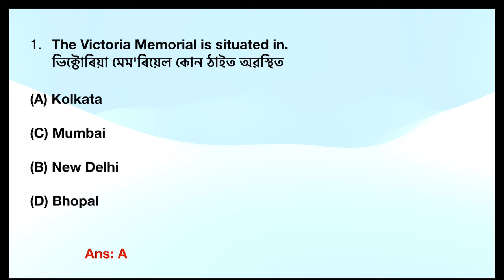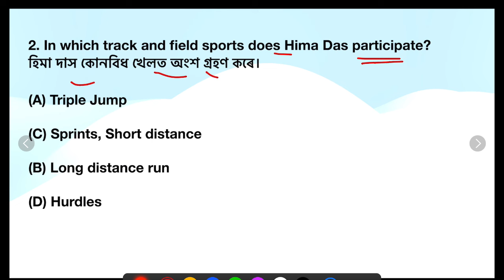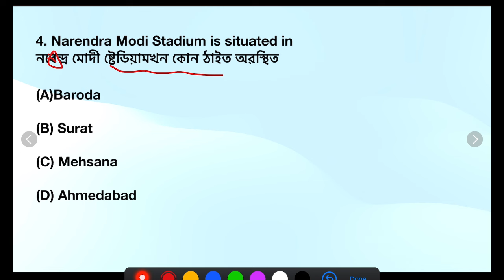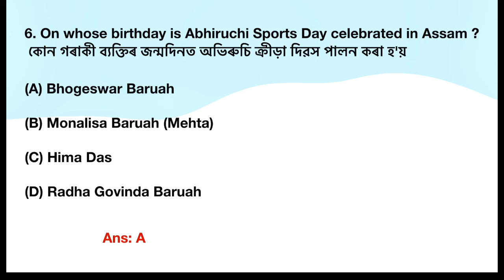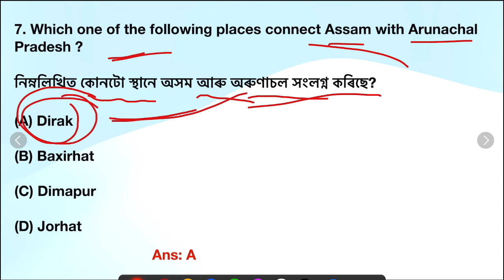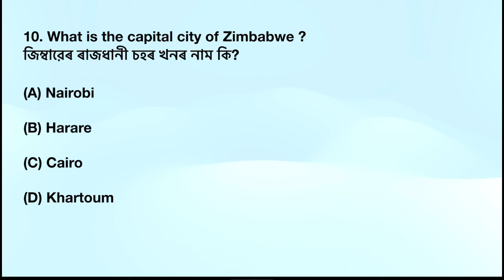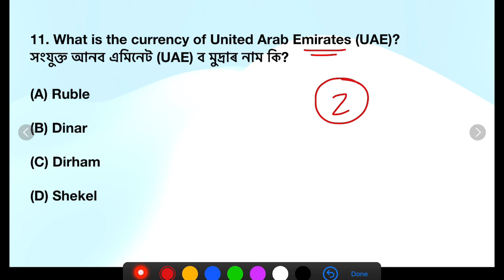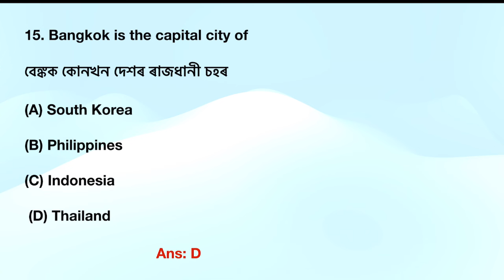ADRE Previous Year Question Paper Solve | Part:1 |ADRE Grade III & IV Exam Question Paper |ADRE 2024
About this video:
3rd grade old question paper,